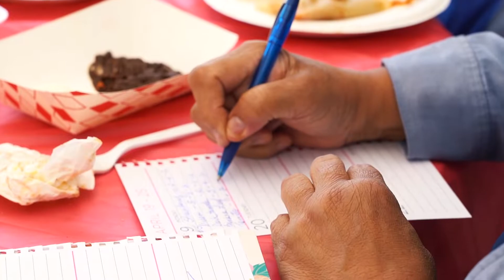Los Angeles American Legion Family gets festive at Tamale Festival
The American Legion Los Angeles County Council hosted a Tamale Festival at Post 139 in Alhambra, Calif., to celebrate Christmas and bring together members of The American Legion Family from the Los Angeles area.